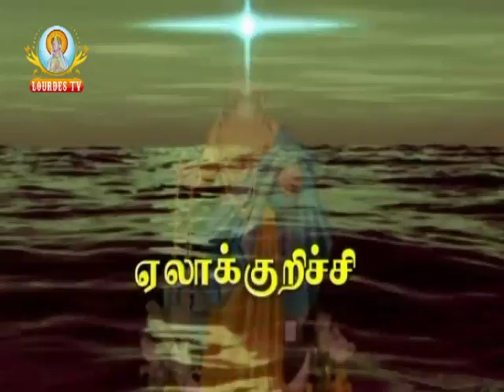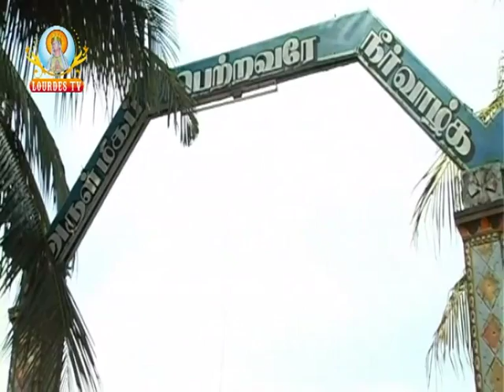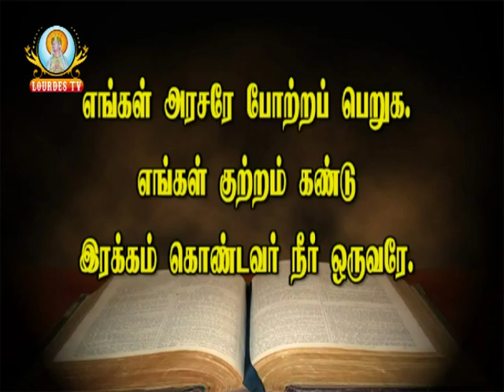23-03-2016_Elakurchi Mass_Part-01